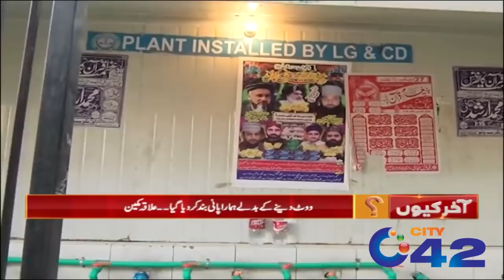Disease Spreading Due To Sewerage Water In NA 123 | Akhir Kyun | 3 July 2019